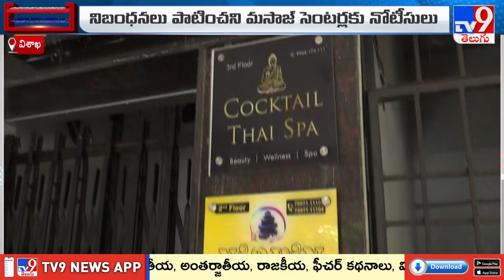Visakhapatnam : సీతమ్మ పేట లోని స్పా సెంటర్లలో అసాంఘిక కార్యకలాపాలు - TV9